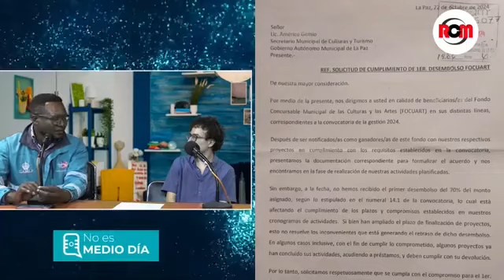Focuart: Alcaldía paceña responde a los artistas sobre los fondos económicos prometidos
Focuart - Fondo Concursable Municipal de las Culturas y las Artes: Alcaldía paceña responde a los artistas sobre los fondos económicos prometidos.